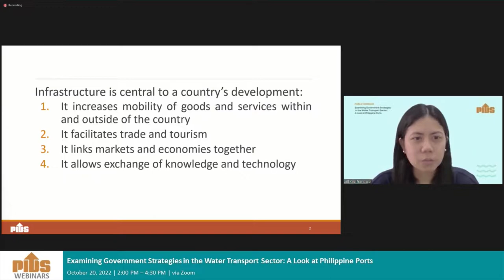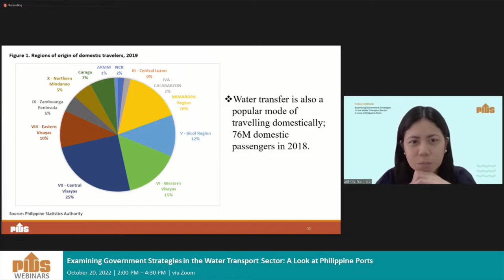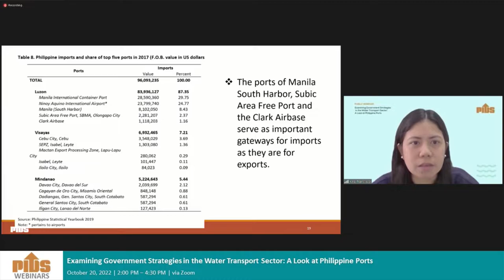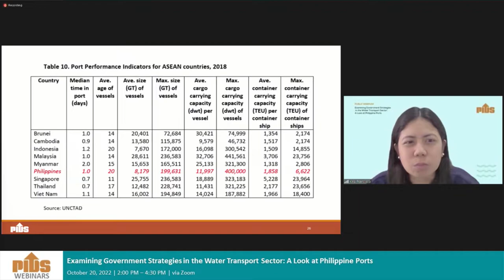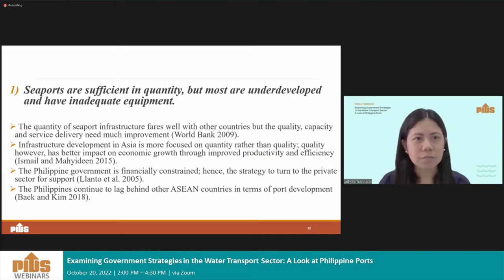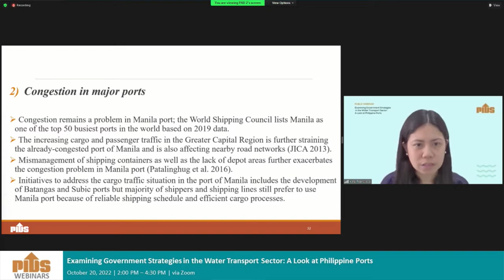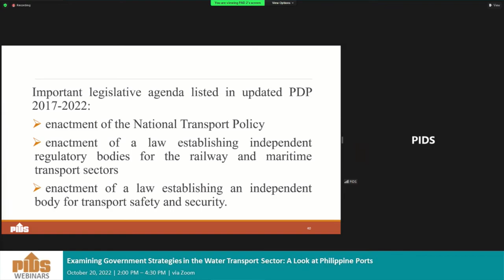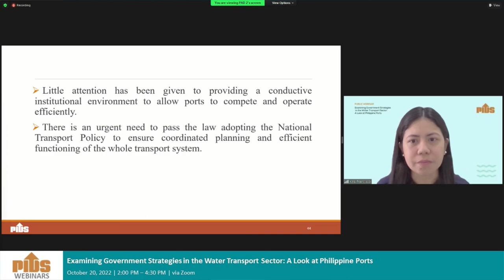Gov't Strategies in the Water Transport Sector: A Closer Look at PH Ports by Dr. Kris Francisco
Government Strategies in the Water Transport Sector A Closer Look at Philippine Ports by Dr. Kris Francisco